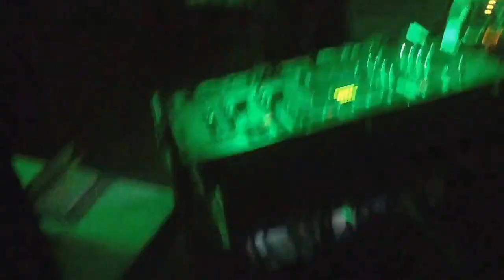Teen Dance SFNWG thurs april 24,2014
Saskatchewan First Nation Winter Games 2014